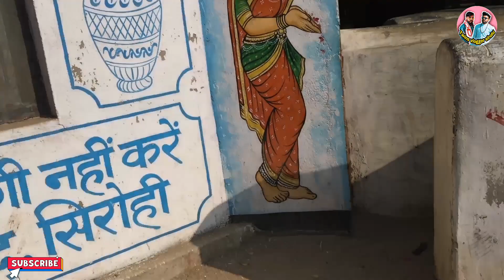Baawale Chore vlog || Funny Comedy Vlog​⁠ | baawale chore daily vlog | ￼twins brother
स्वागत है आप सभी का ''Twin's Vlogger Sirohi'' के Vlog चैनल पर /
यहां आपको देखने को मिलेगा की हम कहाँ-कहाँ घूमते है और कैसे घूमते है /
तो आइए एक नए सफर पर चलते है /
ओर आपको हमारे वीडियो पसंद आये तो LIKE/COMMENT/SHARE और चैंनल को SURSCRIBE जरूर करियेगा

◆ FACEBOOK I'd ◆

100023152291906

आप सभी को मेरा बहुत सारा प्यार Love You All💝🙏🏼💝

Thanku you so much For